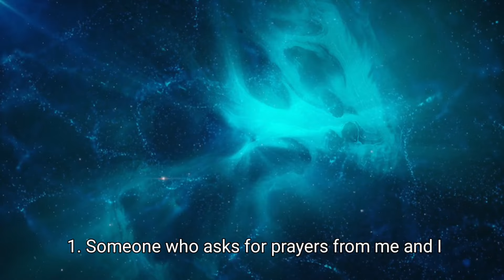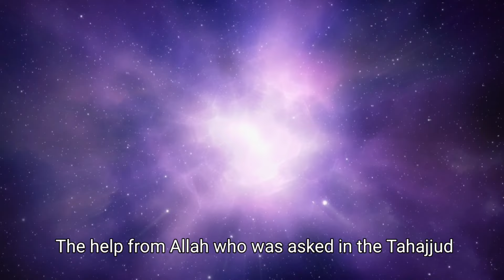40 Din Tahajjud Padhne Se Kya Hota Hai | तहज्जुद पढ़ने से जिन्नात नज़र आते है | Roohani Malumat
40 Din Tahajjud Padhne Se Kya Hota Hai | तहज्जुद पढ़ने से जिन्नात नज़र आते है | Roohani Malumat